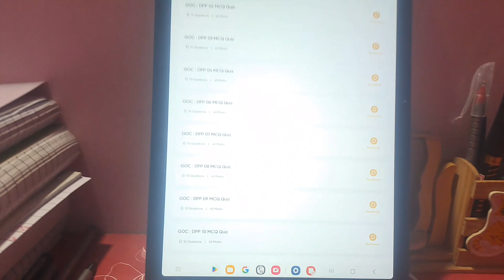😱DOING 100+ Q IN WINTER 🥶AN HONEST DAY OF A ||JEE ASPIRANT|| # vlog 11# JEE 2025 🎯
# arjuna jee
# jee wallah
# study vlogs
# study motivation
# pwians
# 11th class
# hard work

《TAGS》:

♡IIT DELHI♡

# STUDENT
# TOUGHEST EXAM JEE
# study  motivation 💪